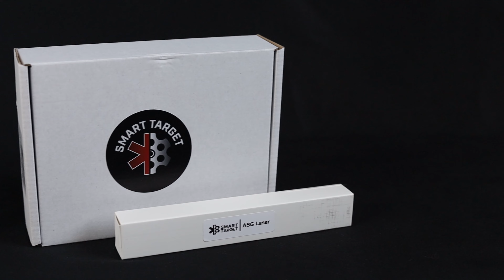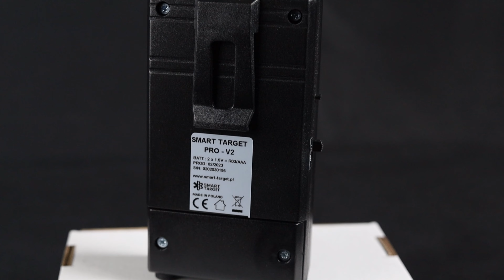Smart Target i trening bezstrzałowy w airsofcie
współpracareklamowa wspolpraca Trening bezstrzałowy staje się istotnym elementem treningu także w airsoftcie. Smart Target to system polskiej produkcji, który może nam w tym pomóc. Sprawdźmy, jak sobie radzi ten ciekawy gadżet.

0:00 Intro
0:58 Wsparcie kanału
1:25 Intro
2:32 Unboxing i wykonanie
3:52 Podstawy użytkowania
5:49 Ćwiczenia z zestawem smart target
7:30 Podsumowanie

Jak dowiedziałem się, już po nagraniu filmu to warto upewnić się, przed włożeniem lasera, że nasza lufa jest sucha. Inaczej może się zdarzyć, że ciśnienie wyrzuci nam wkładkę z repliki. Przed przystąpieniem do treningu warto też oddać kilka strzałów testowych, by sprawdzić, czy laser nie rusza się w lufie.

Kamery: GoPro Hero 5, Canon EOR RP
Edit: DaVinci Resolve